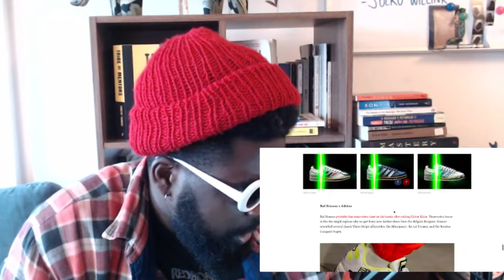The Best Sneakers From Fashion Men's London, Paris, Milan